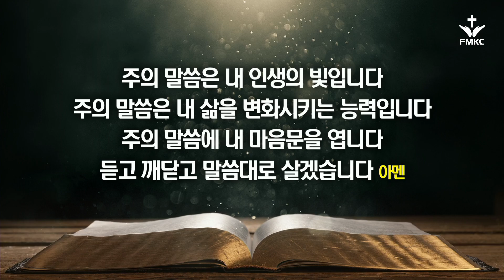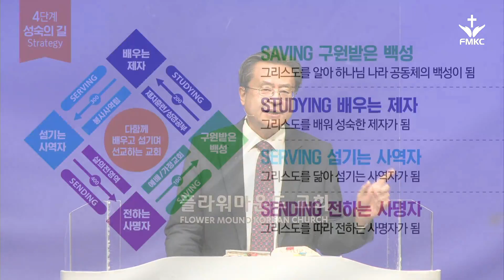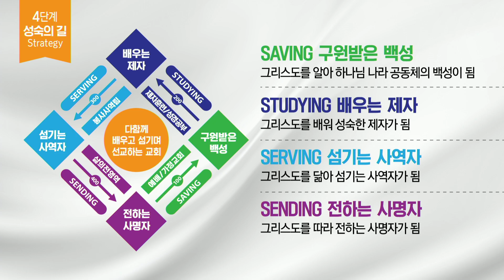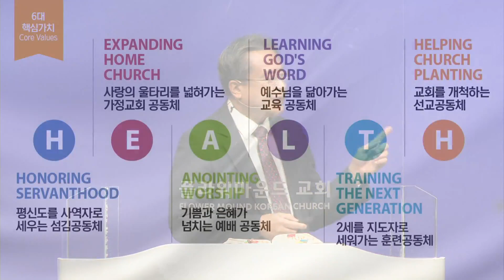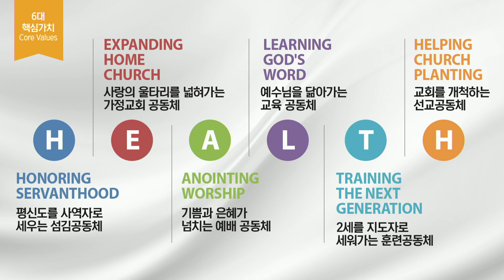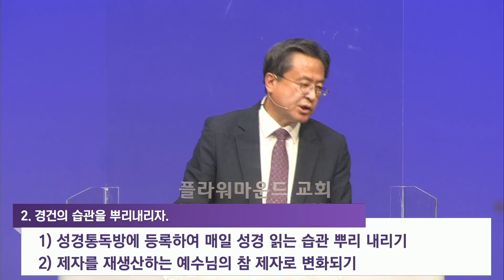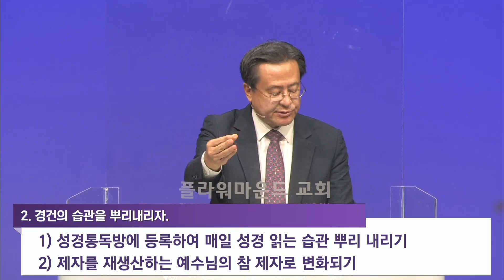플라워마운드교회 주일예배 11월 7일 설교말씀